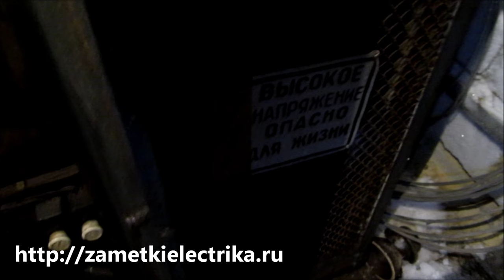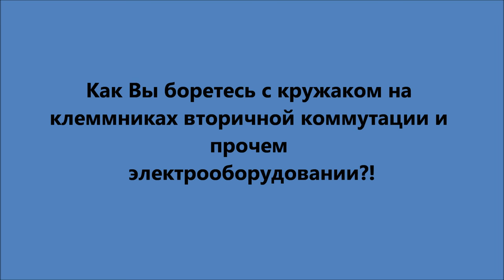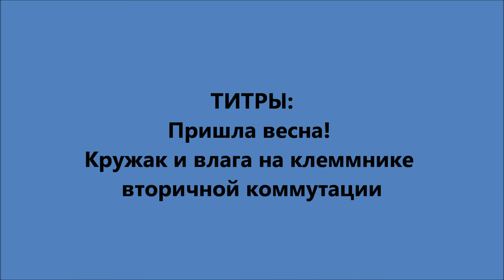Пришла весна! Куржак и влага на клеммнике вторичной коммутации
Образование кружака и влаги на клеммнике вторичной коммутации ячейки КСО распределительной подстанции.